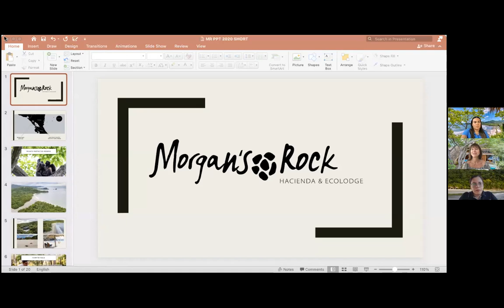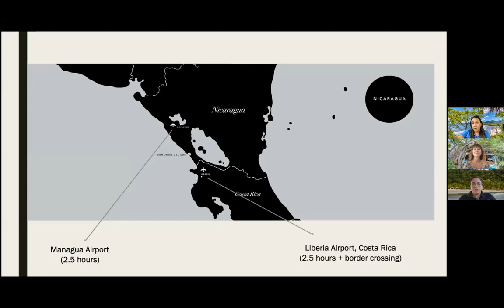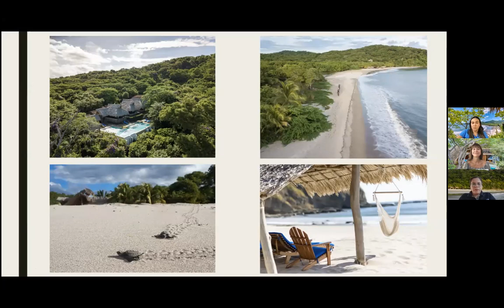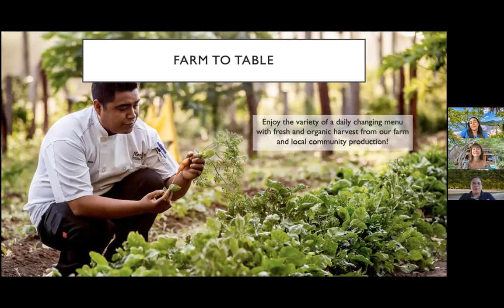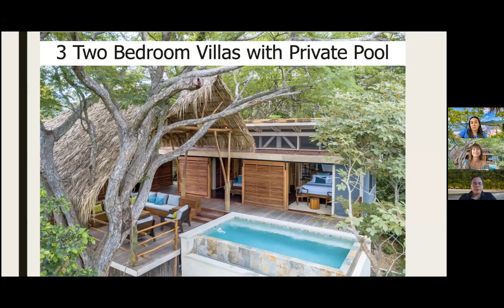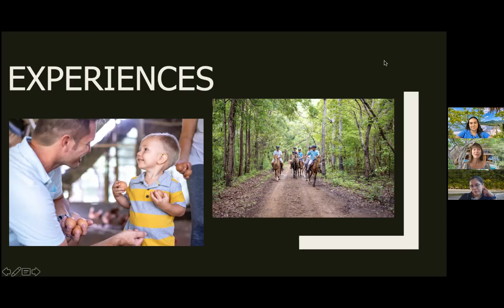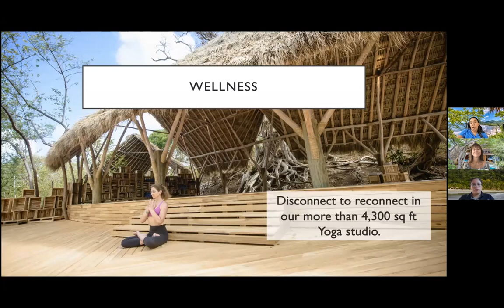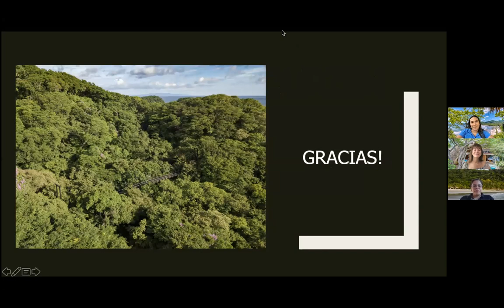April 13 Morgan's Rock, Nicaragua The Ultimate Relaxation Destination